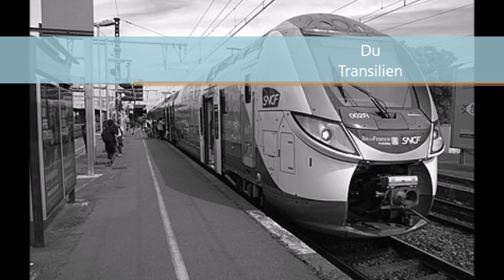Transport en Commun a Place d'Italie Métro.